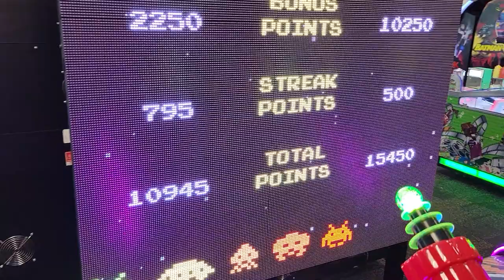more fun at chuck e cheese